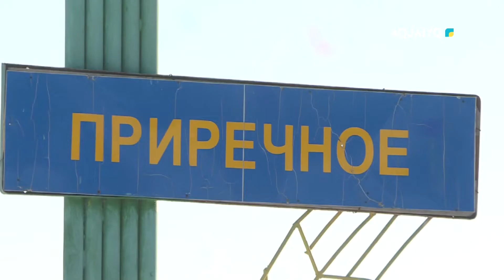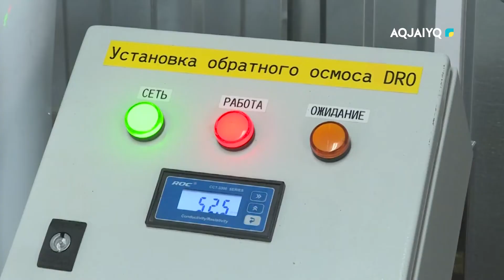Атамекен аясында (29.12.2021)